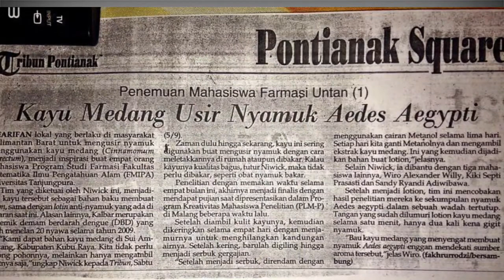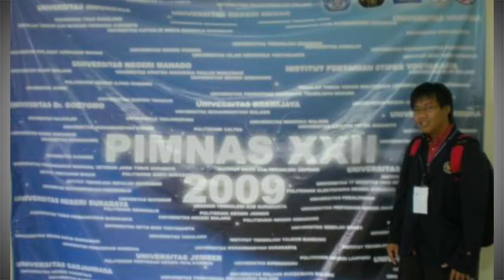TESTIMONI ALUMNI S1 Farmasi Untan - apt. Wiro Alexander Willy, S.Farm.